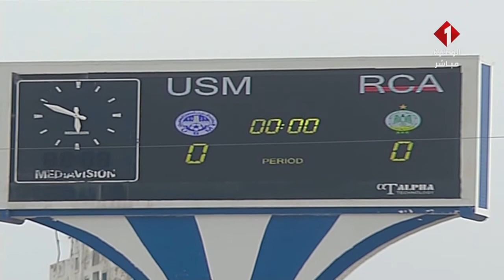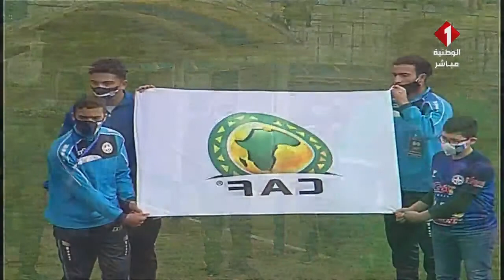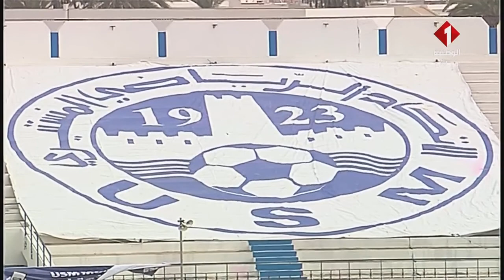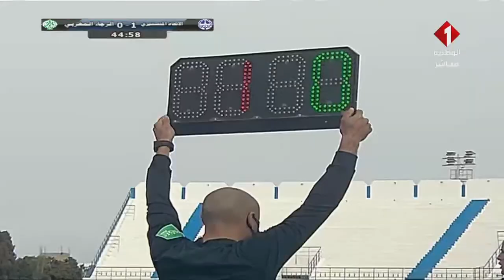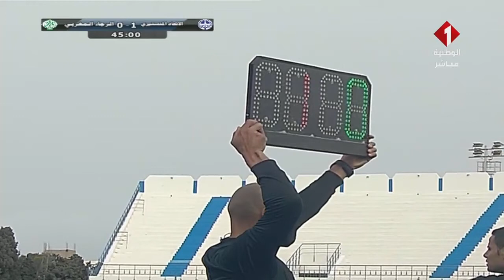مقابلة الاتحاد المنستيري - الرجاء المغربي ليوم 21 - 02 - 2021 | الشوط الأول